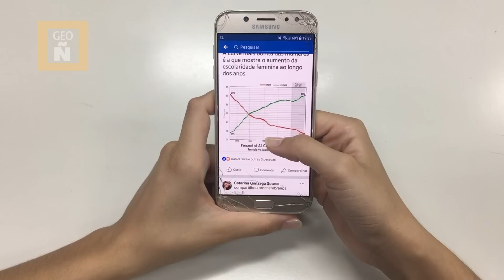GEOGRAFÍA ÑERA I LA DEBAYLE DEL SERENGETI URBANO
Los tips para dominar a quien desea osar a sus asentamientos

Geografía Ñera presenta
DEBAYLE